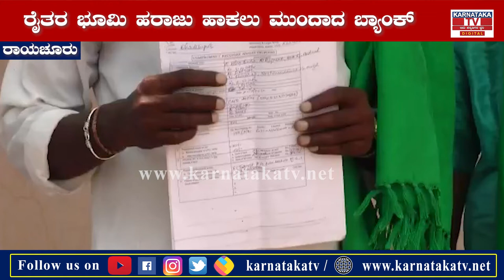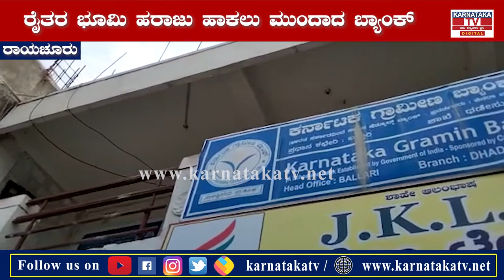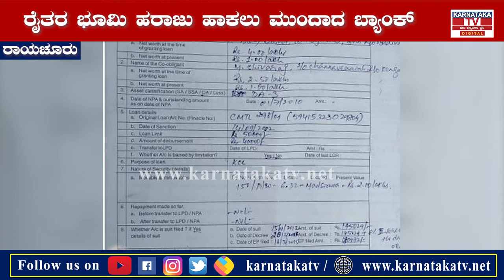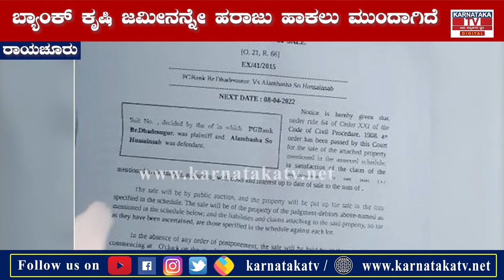Raichur : ರೈತರ ಭೂಮಿ ಹರಾಜು ಹಾಕಲು ಮುಂದಾದ ಬ್ಯಾಂಕ್ | Karnataka TV News